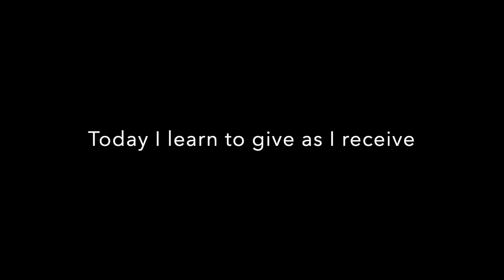A Course In Miracles World Dance, Lesson 158